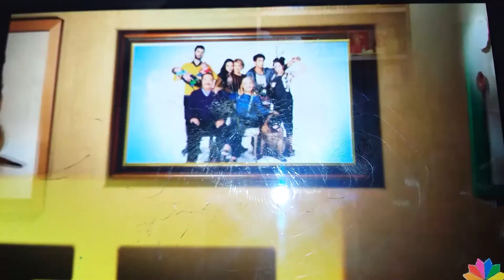ΤΡΕΛΗ ΟΙΚΟΓΕΝΕΙΑ trailer 8oυ επεισοδιου